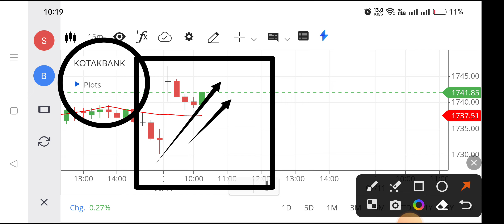Kotak bank share | Kotak bank share latest news | Kotak bank share price target tomorrow,